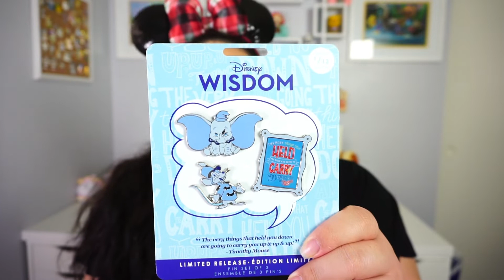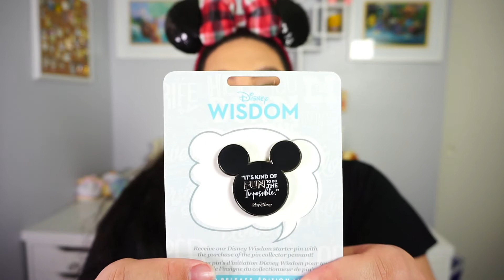Disney Pin Haul | Wisdom Collection, Windows of Magic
Hey Disney Fam! Today I have a few pins I recently purchased that I wanted to share with you all. The new wisdom collection by the Disney Store is so cute I may need to get them all.